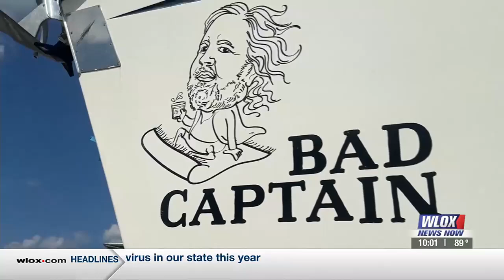South Mississippi man embarks on five-month, 2,000+ mile solo adventure to the Bahamas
A South Mississippi man racked up more than 2,000 miles in five months sailing at sea by himself.